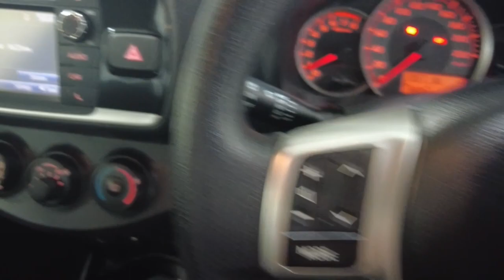2015 TOYOTA YARIS Myaree, Fremantle, Booragoon, Kardinya, Palmyra, WA 11009739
White New 2015 TOYOTA YARIS  available in Myaree, Western Australia. Servicing the Fremantle, Booragoon, Kardinya, Palmyra, WA area.

Melville Hyundai
170 Leach Hwy